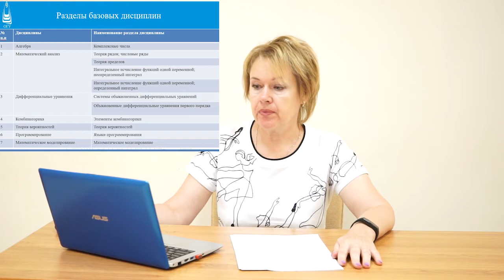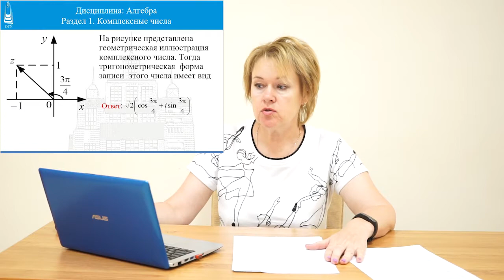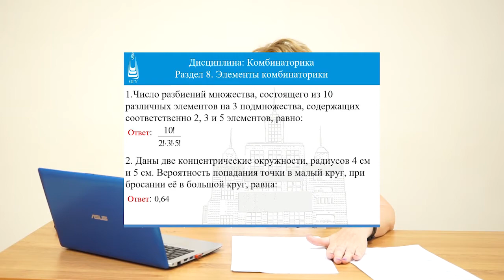Конcультация по направлению подготовки магистратуры 01.04.02 Прикладная математика и информатика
Видеоконсультации для вступительных испытаний, проводимых университетом самостоятельно